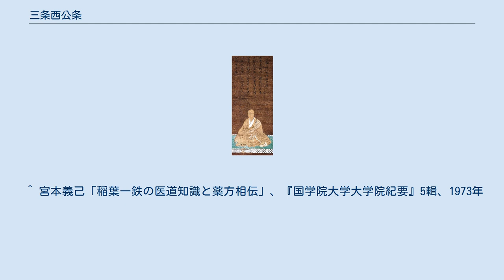三条西公条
三条西 公条（さんじょうにし きんえだ）は、戦国時代の公卿・歌人・和学者。
内大臣・三条西実隆の次男。
官位は正二位・右大臣。
称名院と号する。
 兄・公順が出家したために次男ながら家督を継ぎ、2歳で叙爵して侍従に任じられる。
明応6年（1497年）12月に元服・加冠した後、永正2年（1505年）5月蔵人頭、永正4年（1507年）4月参議、永正8年（1511年）10月権中納言を歴任し、大宰権帥や神宮伝奏を経て、永正18年（1521年）4月権大納言に昇進した。
 大永6年（1526年）1月正二位に叙され、天文10年（1541年）1月内大臣、さらに天文11年（1542年）閏3月右大臣に任じられるが、天文12年（1543年）7月57歳で致仕、天文13年（1544年）2月京都二尊院で出家、法名を仍覚という。
永禄6年（1563年）12月2日に薨去。
享年77。
二尊院に葬られた。
 父・実隆から『源氏物語』の奥義を継承し、『明星抄』などの注釈を表した他、享禄元年（1528年）から翌年にかけて後奈良天皇に『古今和歌集』を進講するなど、当代一流の文化人として重用された。
著書には、古典の注釈書『伊勢物語抄』『百人一首抄』、紀行文に『高野山参詣記』『吉野詣記』『三塔巡礼記』など、他撰の家集としては『称名院』がある。
 稲葉良通に専門的な薬方の相伝を行なっている(『稲葉一鉄良通薬処方口伝書』)｡ 孫に三条西公国、外孫に中院通勝、玄孫に春日局が、甥に九条稙通がいる。
 ^ 公順は公条よりも3歳年長であったが、父・実隆が兄の早世によって次男でありながら家督を継いだことから、これを嘉例として公順を廃して（『実隆公記』長享2年3月5日条）、後に東大寺に入れて出家させ、次男である公条を跡継ぎにしたという（菅原正子「三条西公条と学問」『日本中世の学問と教養』同成社、2014年 ISBN 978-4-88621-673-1）。
 ^ 宮本義己「稲葉一鉄の医道知識と薬方相伝」、『国学院大学大学院紀要』5輯、1973年